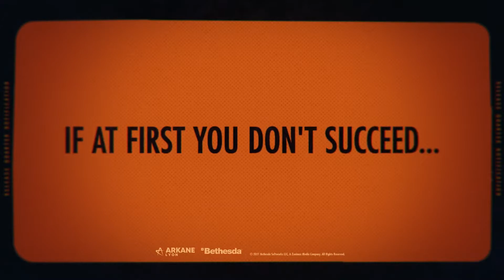DEATHLOOP – Official Gameplay Trailer 3: Déjà Vu